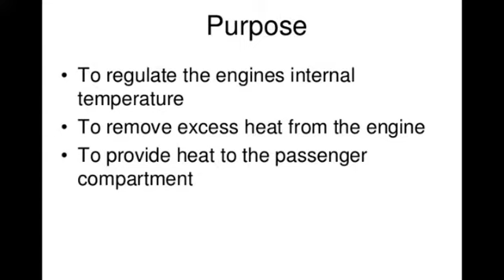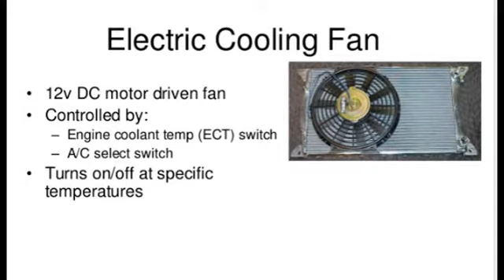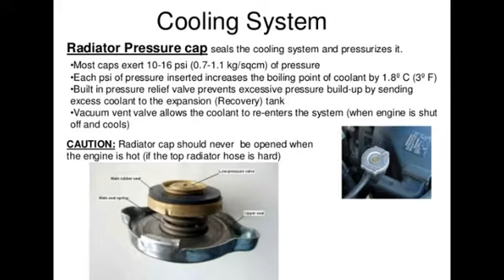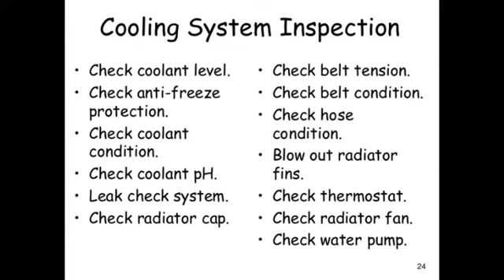Cooling system of IC Engine, Air Cooling and Water Cooling